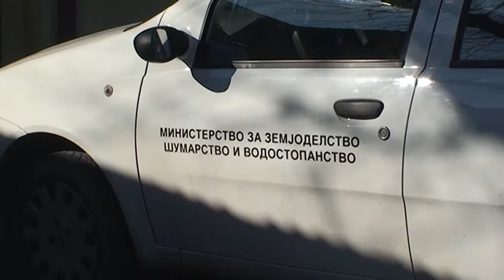Продолжува откупот на тутунот